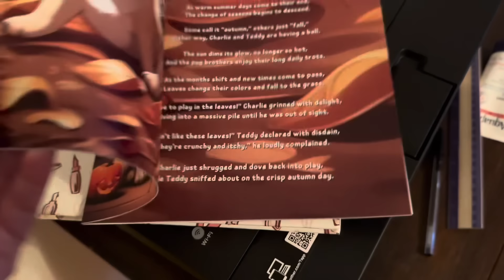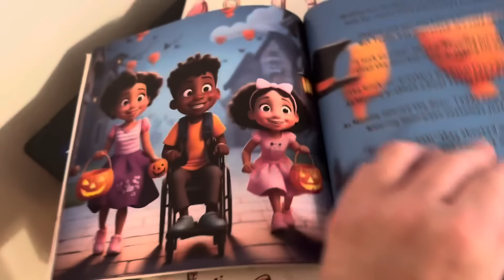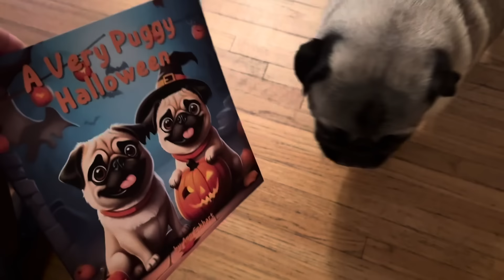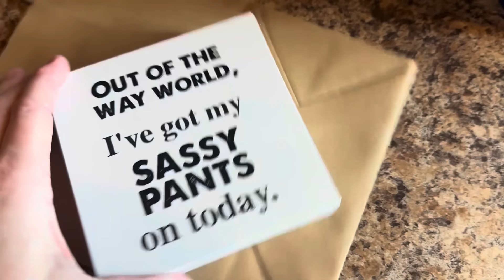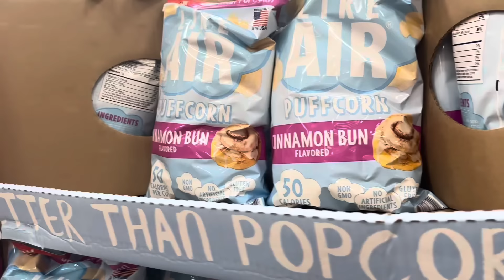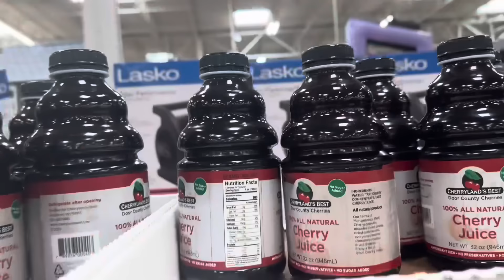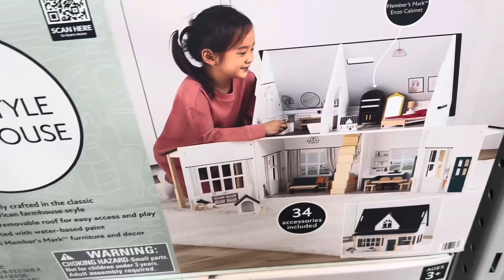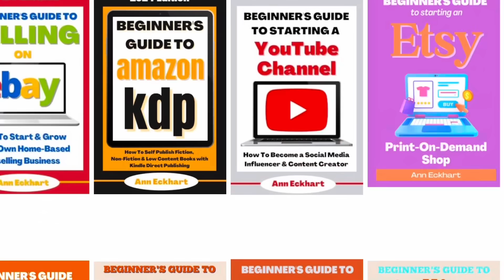THEY GOT ME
Follow PS Treasures & Collectibles on Facebook, which is where I have my vintage booths